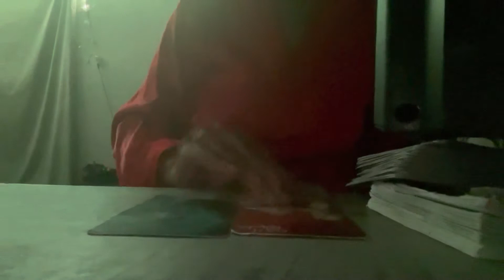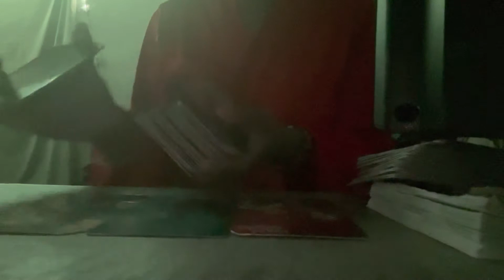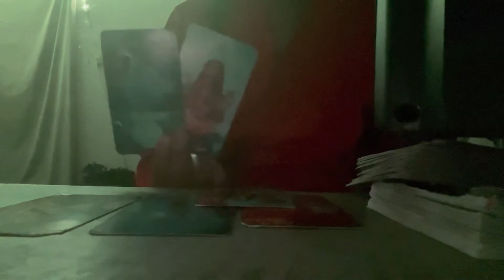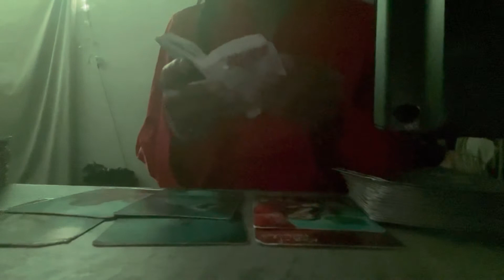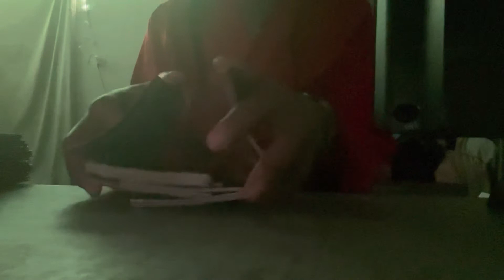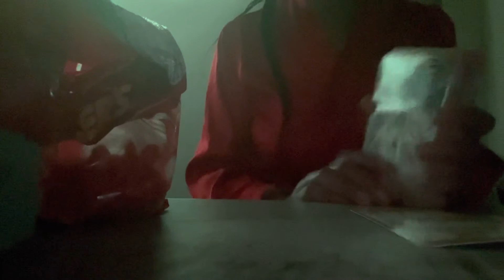ARIES♈️LEO♌️SAGITTARIUS♐️ WHAT TO EXPECT JUNE 2022✨KEEPING THINGS PRIVATE✨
✨Coming soon✨
*Nail salon
*facials

And more✨

✨CALMING CANDLES✨$22.22
               ✨VANILLA SCENT ✨

               ✨LAVENDER SCENT✨
✨MEMORY BOOST ✨

✨MANIFESTATION CANDLES✨$22.22
              ✨SANDALWOOD SCENT✨

✨BALANCE CANDLES✨$22.22
                 ✨ROSE SCENT✨
✨RELAXES MIND AND BODY✨
✨REDUCE INFLAMMATION ✨

And more✨

*✨White turquoise and opalite✨
Dispels negative energy and can be worn to protect against outside influences or pollutants in the atmosphere. Turquoise balances and aligns all the chakras, stabilising mood swings and instilling inner calm.

✨*CONCH SHELL STONE AND      ✨TURQUOISE ✨
Enhances the positive psychological vibrations such as courage, hope, optimism, and willpower.

✨*ROSE QUARTS AND CHERRY QUARTS✨
support emotional and relationship healing. inspire compassion. boost feelings of peace and calm. brings hope, courage, and balance. It will help in restoring the rhythm of your life. Working with this stone will also expand the energy of your heart chakra, allowing a greater capacity to give and receive unconditional love.

✨*LAPIS LAZULI AND WHITE
TURQUOISE ✨
protection from psychic attacks, bringing deep peace, harmony, reveals inner truth, honesty, compassion, self - awareness, and self - expression. Turquoise balances and aligns all the chakras, stabilising mood swings and instilling inner calm.

✨*PURPLE JADE AND WHITE CRYSTAL✨
Happiness,Joy, and humor. amplify energy. aid concentration and memory. help balance your energetic system.

✨AND MORE ✨

✨PRICES ✨
RINGS $6.66+
BRACELETS $8.88+
EAR RINGS $11.11+
NECKLACES $22.22+
WAIST BEADS $12.24+
ANKLE BRACELETS $8.88+

5pc set $55.55
4pc Set $44.44
3pc Set$33.33
2pc Set$22.22

*prophecy/visions
*Empath
*Tarot reader
*Healer life path #6
*psychic
*light worker
* Intuitive

•3 QUESTIONS 3 CARDS FUTURE READING $$55.55$$

•3 QUESTIONS 3 CARD PAST,PRESENT,FUTURE READING$$66.66$

•CAREER/JOB READING$$22.22$$

ADVICE PLAN $44.44

HEALING PLAN $55.55

MENTOR$$120$$